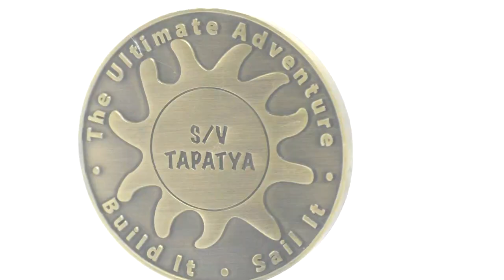The main deck and a look to the future - SV Tapatya EP88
I seal the main deck with fibreglass and epoxy and then talk about the building plans for the summer.

The SV Tapatya challenge coin is available from;

All proceeds go to the SV Tapatya sail fund

This is the story of my building of a Jay Benford designed, 31.8ft, junk-rigged, schooner dory. The boat utilises a hard-chined, plywood construction and this design of boat is a proven, capable, ocean-going vessel. Boat building with plywood is a relatively easy and cost-effective way to produce a strong, monocoque-style boat hull. These videos aim to show the way in which I go about it.

Tony